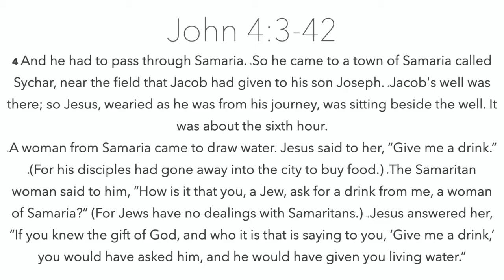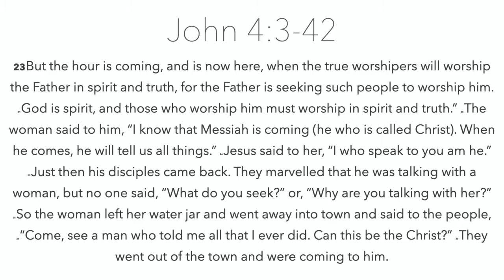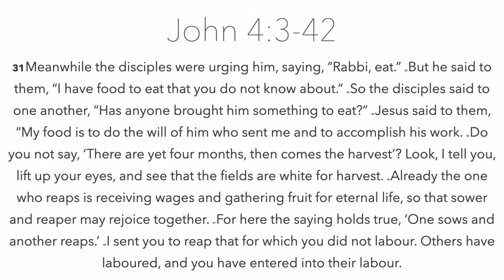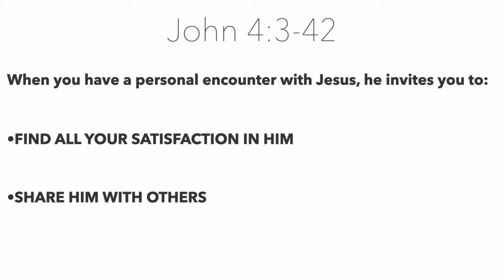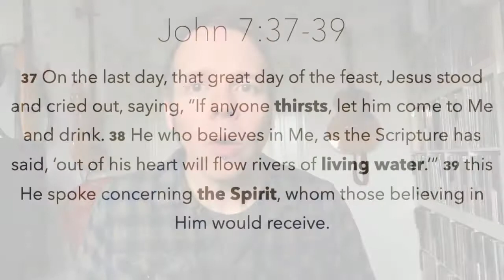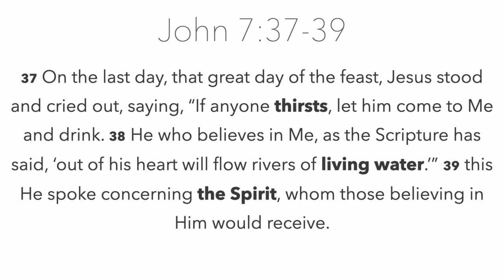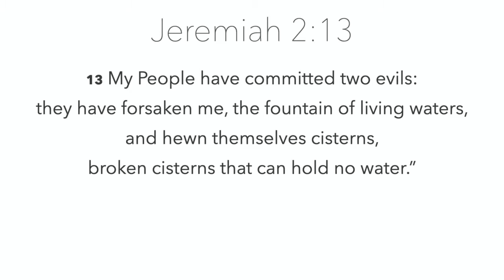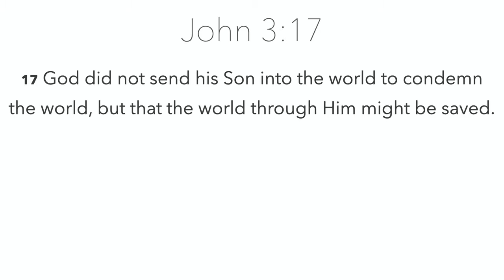Sunday 1st Nov - Ewan Jones - John 4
Today we have a guest speaker, Ewan Jones (pastor of Bethel Baptist in Bedwas).

Ewan is preaching from John 4, Jesus' meeting with the Samaritan woman at the well.

• FIND ALL YOUR SATISFACTION IN HIM
• SHARE HIM WITH OTHERS

John chapter 4, verses 10-14
10 Jesus answered her, “If you knew the gift of God and who it is that asks you for a drink, you would have asked him and he would have given you living water.”
11 “Sir,” the woman said, “you have nothing to draw with and the well is deep. Where can you get this living water? 12 Are you greater than our father Jacob, who gave us the well and drank from it himself, as did also his sons and his flocks and herds?”
13 Jesus answered, “Everyone who drinks this water will be thirsty again, 14 but whoever drinks the water I give him will never thirst. Indeed, the water I give him will become in him a spring of water welling up to eternal life.”